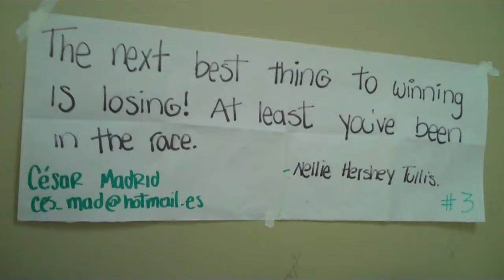fRASE cELEBRE sOBRE lA vALIA de cOMPETIR de NELLIE HERSHEY TULLIS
ESTDUIANTE RAUL CAMAS LEE UNA FRASE CÉLEBRE SOBRE COMPETIR DE N. HERSHEY T. EN CLASE DE QUÍMICA GENERAL I ICQA ESPOL CAMPUS G GALINDO